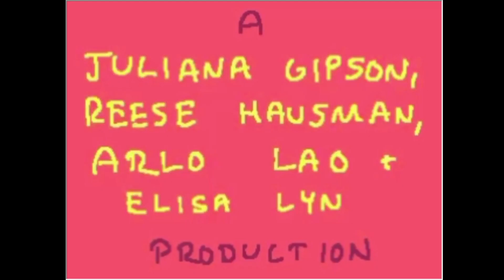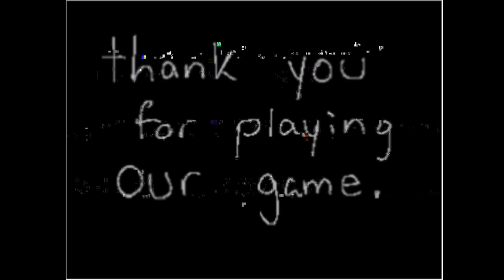Learning About How A Cell Works - Cell Corp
Venture through Cell Corp. as a mysterious outsider intent on exploring the different parts of a cell firsthand!